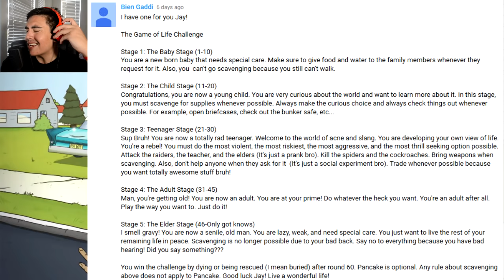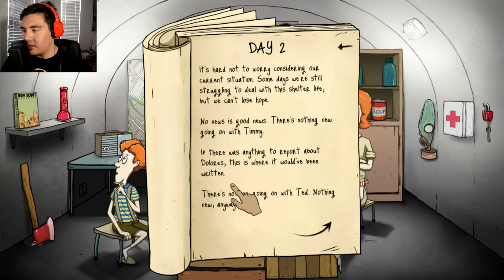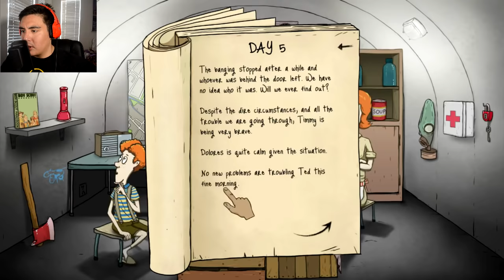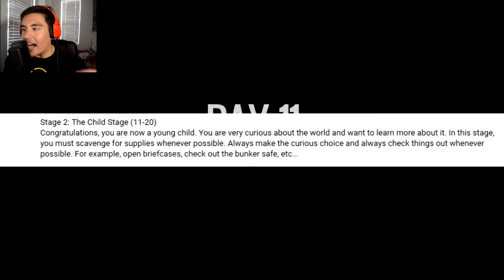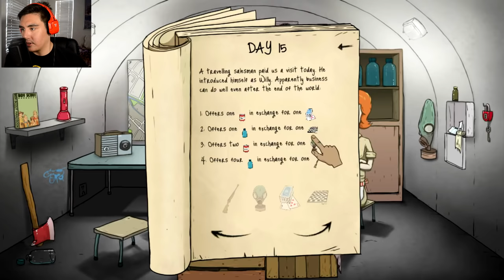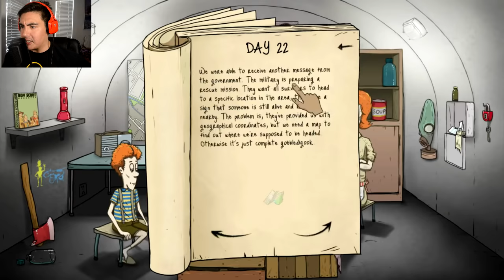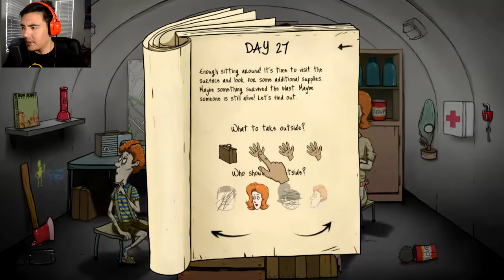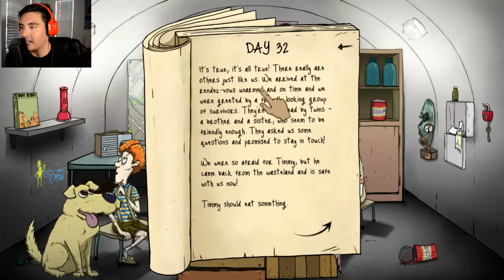THE GAME OF LIFE CHALLENGE | 60 Seconds Challenge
The LIFE challenge. We go through the stages of being a baby all the way until we become old. Leave a LIKE for more!